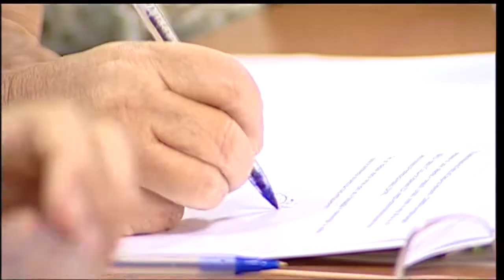Membros do Conanda tomam posse nesta quinta-feira em Brasília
NBR NOTÍCIAS - 12.02.15: Os membros do Conselho Nacional dos Direitos da Criança e do Adolescente (Conanda), escolhidos para o biênio 2015 a 2016, tomaram posse nesta quinta-feira (12) na sede da Secretaria de Direitos Humanos da Presidência da República (SDH/PR). O Conselho tem como principais pautas o combate à violência e exploração sexual contra crianças e adolescentes, a luta contra o trabalho infantil, o acompanhamentos de projetos de lei no Congresso Nacional. O órgão é composto por 14 representantes do executivo e 14 de organizações não-governamentais.